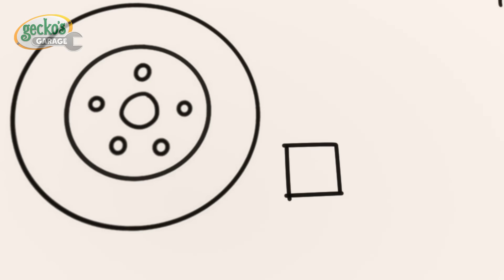Halloween... Sem Monstros? | 2 HORAS DO GECKO BRASIL! | Halloween na Garagem do Gecko em Português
Aproveite esta compilação dos melhores episódios e melhores momentos na Garagem do Gecko em Português!

🎞 EPISÓDIOS 🎞

00:00 Sem Monstros (Halloween)
02:11 A Garagem Mal-Assombrada
04:14 Doçuras ou Travessuras com a Caminhão Bebê
06:15 Eric, o Escavador
08:17 O Escorregador do Caminhão Basculante
10:29 A aventura do Dino perdido da Molly
12:41 Não jogue fora... conserte e voe!
14:47 Resgate de helicóptero na montanha lamacenta
16:54 O carro novo do Weasel
19:06 Fantasias Coloridas de Carnaval
21:10 O Acidente do Gecko
23:14 O Gecko está roncando
25:22 Bobby Andando em Zigue-Zague
27:26 A super sirene da Fiona
29:35 O Bobby, o Ônibus Está Doente
31:48 A Caminhão Bebê ficou Doente
33:56 Vai lá, Verde!
36:04 O Dia dos Namorados da Família Caminhão
38:11 O Gecko está Doente
40:17 O Mistério dos Mecânicos Piratas
42:26 Caminhão Monstro Entristecido
44:29 Trator com Problemas
46:32 Esconde-esconde dos mecânicos arco-íris
48:43 O Gecko Salva Um Caminhão de Lixo Descontrolado - Caça ao Lixo!
50:47 Crise energética na base da Kat
52:57 Weasel Pneus
55:07 Bolo de aniversário voador
57:12 Sorvete movido a fguete
59:22 Emergência em dia de chuva
1:01:28 A Caminhão Bebê Se Feriu Brincando
1:03:36 A Grande Corrida
1:05:38 Consertando Um Ônibus À Noite - Gecko, Não Acorde Os Mecânicos!
1:07:45 Gecko fica preso na cola pegajosa
1:09:40 Acampamento Desastroso - O Gecko Salva o Dia
1:11:44 O para-brisa quebrado do Bobby
1:13:42 A lavagem do Weasel deu errado
1:15:48 Verde, a amiga das árvores
1:17:52 ESSA NÃO! Um Caminhão Monstro Voador - O Gecko Resgata o Max!
1:20:01 O aniversário do Mecânico Verde
1:22:12 Incêndio na Garagem
1:24:19 Concurso Lava a jato
1:27:20 Mecânicos Diligentes
1:29:27 O Gecko Ficou Congelado
1:31:28 Acidentes Aéreos Acontecem
1:33:31 Gecko no ônibus
1:35:36 Perseguição ao carro esportivo com a Vovó
1:37:46 Garagem do Gecko - Mudando o Visual do Caminhão Monstro!
1:39:49 O Super Mecânico Salvou o Dia
1:41:50 Diversão com o Caminhão de Bombeiros
1:43:57 O Bobby, o Ônibus Está Agitado
1:46:06 Os Mecânicos sonolentos
1:48:12 Problemas no Lava-Rápido
1:50:35 A Primeira Visita da Caminhão Bebê
1:53:11 Ônibus Bebê Dodói
1:55:15 Vovó Gecko ao resgate
1:57:23 Confundindo a Caminhão Bebê e o Caminhão Monstro!
1:59:31 Caminhão-bebê de bombeiros